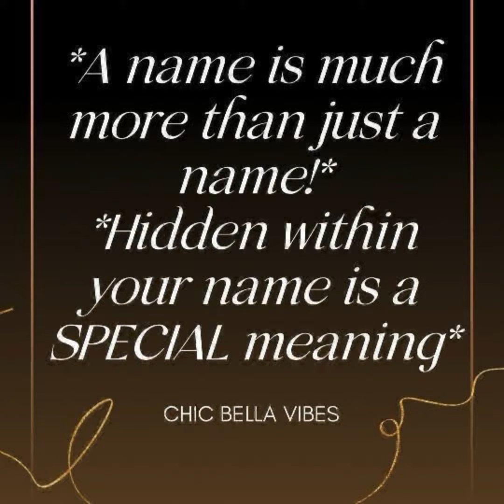The meaning of the 5 NAMES starting with Z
💥A name is much more than just a name! Hidden within your name is a SPECIAL meaning 😊

The meaning of the 5 NAMES starting with Z: ZAREEN, ZELLA, ZINA, ZENIA, ZYVA